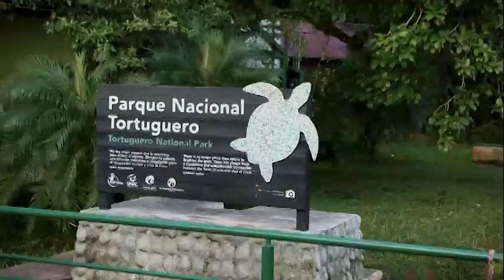Manifiesto descubrí “Naturaleza Mágica”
SINAC invita a la población a descargar aplicación “Naturaleza Mágica”

• Plataforma cuenta con información de 17 áreas silvestres protegidas de Costa Rica.

• App ofrece información variada a los visitantes de esas áreas de conservación como horarios, facilidades, flora y fauna, así como de los servicios básicos que pueden encontrar en las comunidades, destacó director del SINAC.